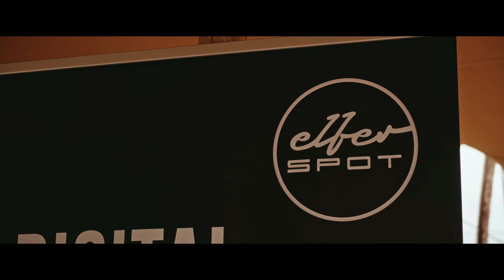911 DAKAR RALLY 2024 - Dakar Owners Club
Enjoy the official aftermovie of our first official Dakar Owners Club event. On Sunday June 16th during Petrolhead Sunday, we gathered 25 911 Dakar's from 7 different countries.

Discover this video to relive the action from our first event.